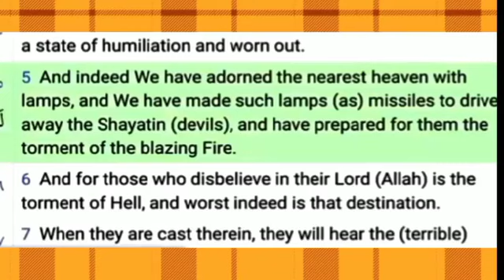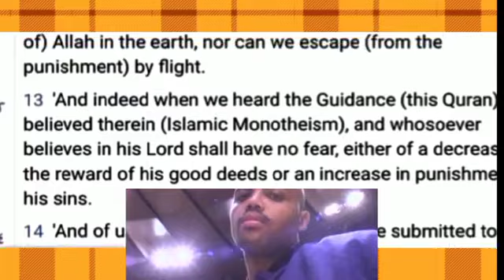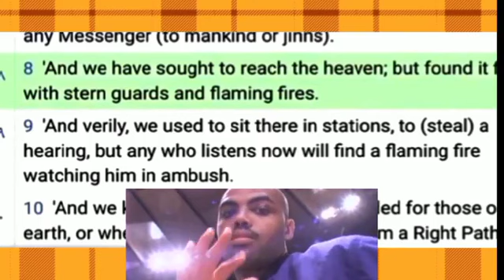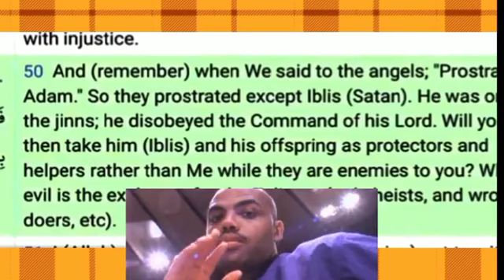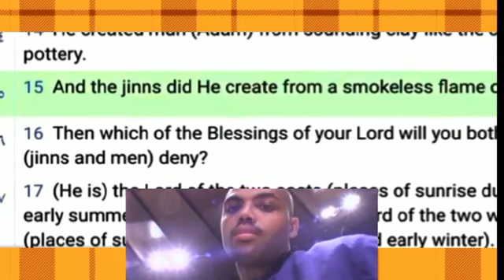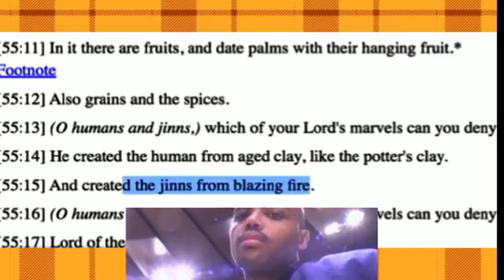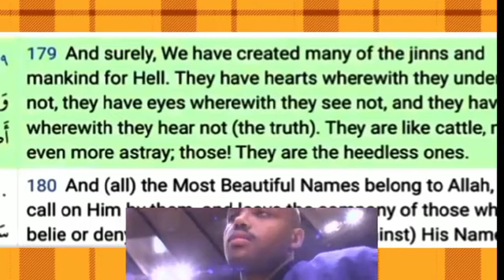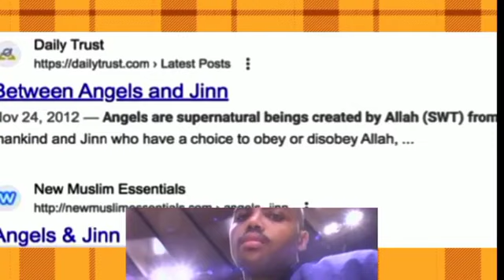You're Lying about Islam CP